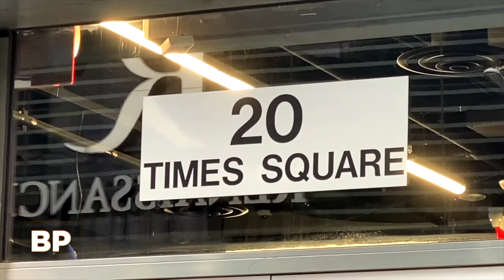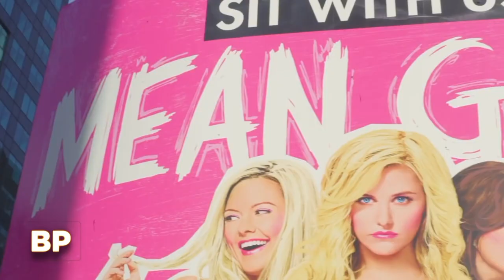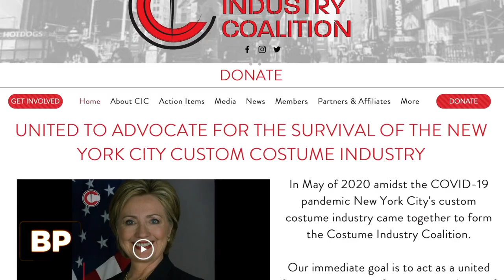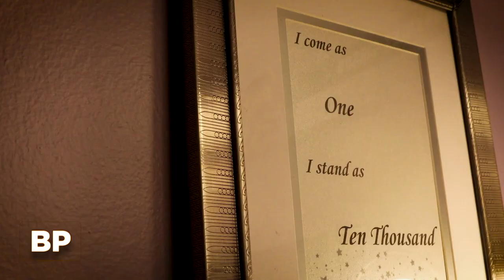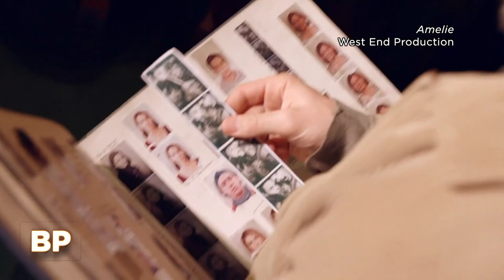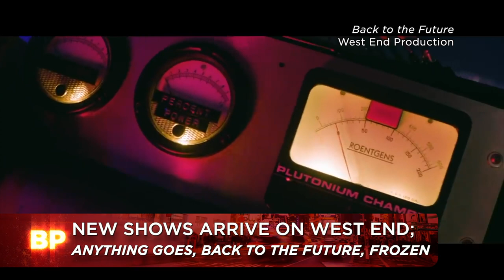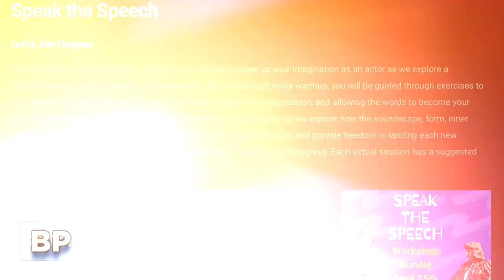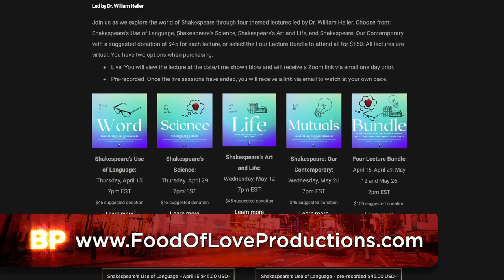Broadway Profiles with Tamsen Fadal: 04/24/21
- Before it airs nationwide, we're offering a look at the newest episode of BROADWAY PROFILES. Hosted by Emmy-winning anchor Tamsen Fadal and powered by Broadway.com, this installment will air in New York City on April 11 at 6PM ET on WPIX. Be on the lookout for Broadway Profiles with Tamsen Fadal, the only nationally syndicated weekly theater news program, on your local TV station.

Featured this week:

- Broadway Profiles gets an inside look at Times Square’s new vaccination center. Plus, HAMILTON mastermind Lin-Manuel Miranda takes the podium on its opening day.
- Broadway.com correspondent Charlie Cooper catches up with Reneé Rapp, who made a standout Broadway debut as Regina George in MEAN GIRLS. Now, she’s set to star in Mindy Kaling’s new TV series, THE SEX LIVES OF COLLEGE GIRLS.
- Host Tamsen Fadal speaks with Tony winner Jessie Mueller about her work with the Costume Industry Coalition and her hopes for Broadway when it returns.
- Tony winner Jane Krakowski discusses hosting the reboot of NAME THAT TUNE and what to expect from season two of DICKINSON.
- THE LION KING star Bradley Gibson takes us behind the scenes as he transforms into Simba and shares what playing the role means to him.
- Broadway.com Editor-in-Chief Paul Wontorek offers theater buzz from London, including premiere dates for FROSEN and many more West End shows.
- AIN'T TOO PROUD ensemble member Christian Thompson talks about making his Broadway dreams a reality in the hit Temptations musical.
- Food of Love Productions’ Artistic Director Victoria Rae Sook discusses the organization’s new Food for Thought series. Plus, insights from series instructors Dr. William Heller and Julie Congress.

To find out where Broadway Profiles with Tamsen Fadal airs nationally, head